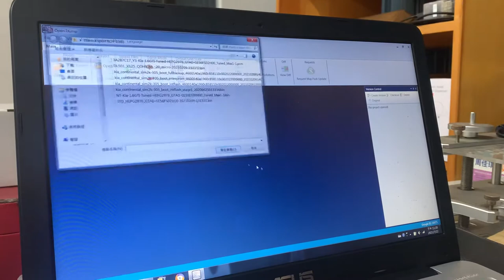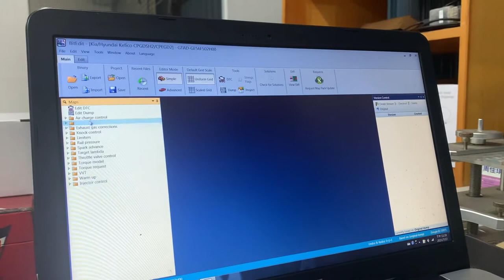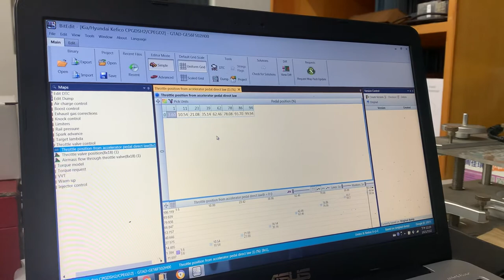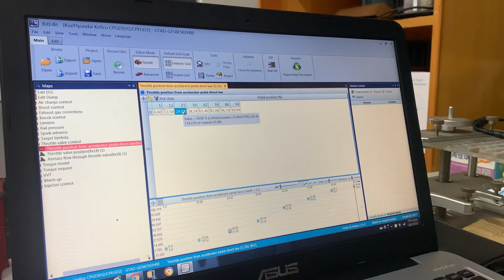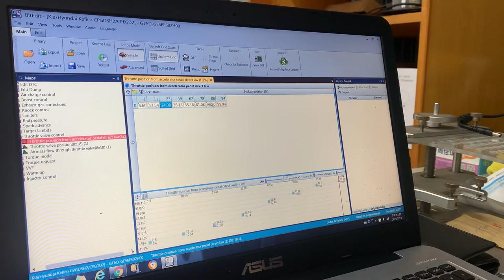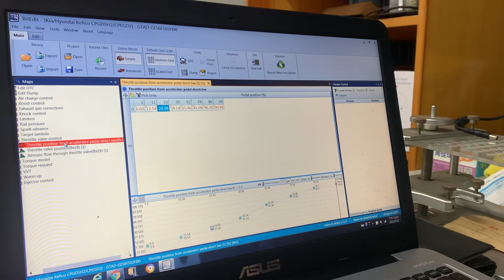Throttle reaction with Gas pedal,For example on Hyundai Elantra sport 1.6TGDi